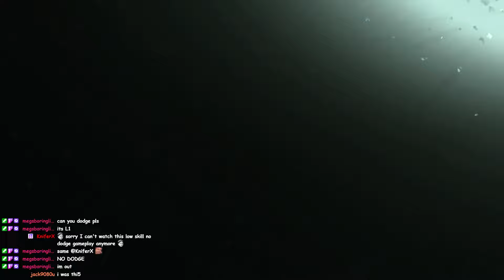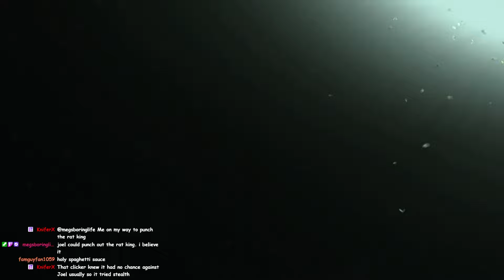[No Hideout] No Return - Grounded Run as Joel (No Crafting, No Upgrades)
Boss - Garage Bloater

For this challenge I can't use trading post to buy stuff, can't craft and upgrade, and I have to get S rank for every encounter, enjoy.